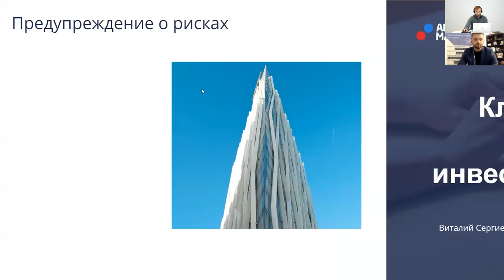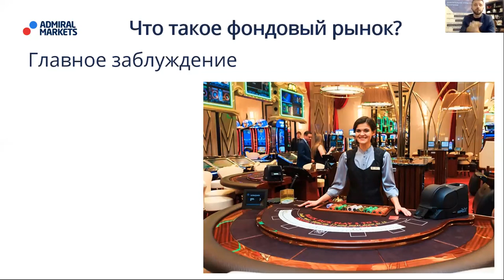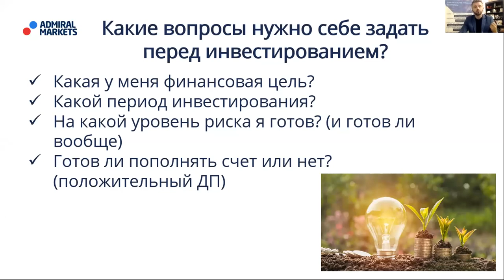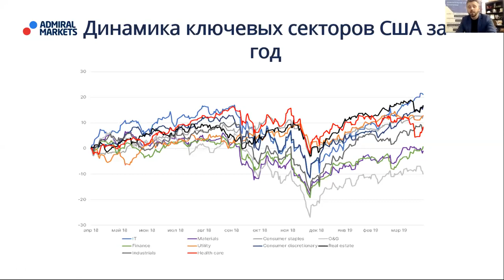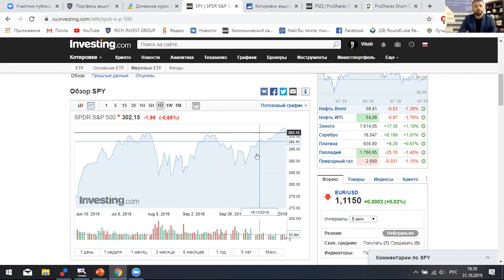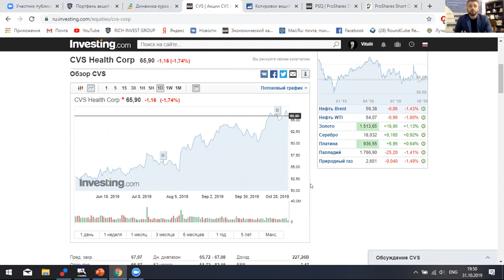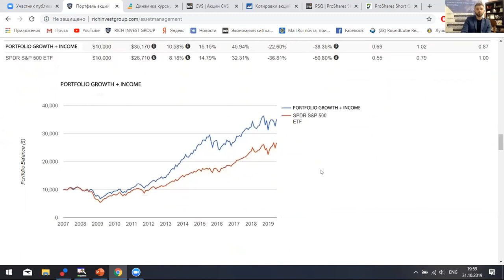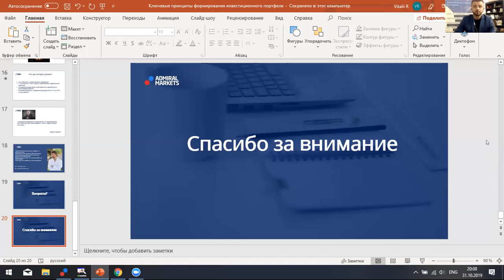Принципы формирования инвестиционного портфеля. Как правильно инвестировать в акции?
В этом видео:

- Как сформировать портфель акций во время падения фондового рынка
- Как управлять рисками и свести их к минимуму
- Какие существуют возможности формирования стартового капитала у начинающего инвестора
- Примеры наиболее результативных стратегий инвестирования
Автор мастер-класса Виталий Сергиенко

- Основатель и СЕО компании Rich Invest Group
- Управляющий инвестиционным фондом с активами более 4,5 млн долларов США
- Приглашенный эксперт на телеканале РБК и на бизнес-радио
- Автор курсов по трейдингу и инвестированию